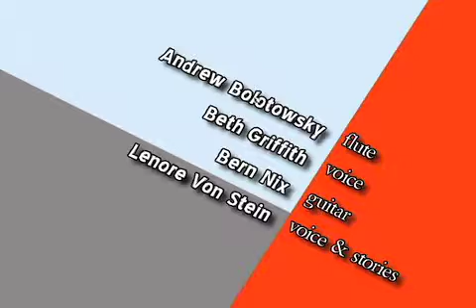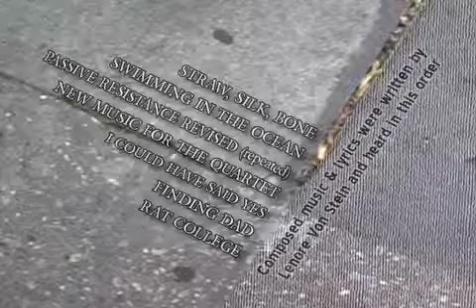The Facts - Static Memories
composed and improvised music and stories about changing stuck memories